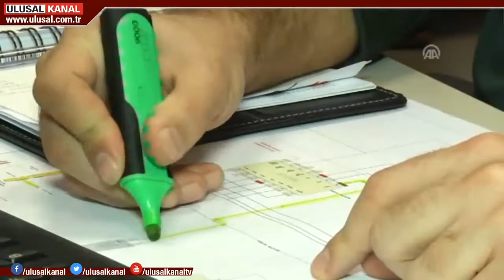Kaplan tankı zorlu sınava hazır